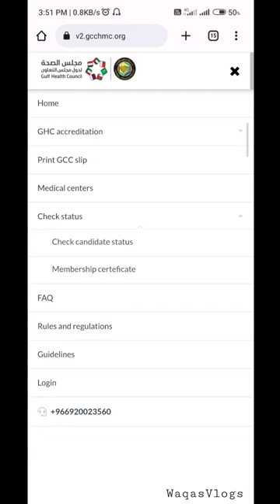Gamca Medical Report Check || Online on your Phone 📲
Gamca check in Just 2 minute On your phone